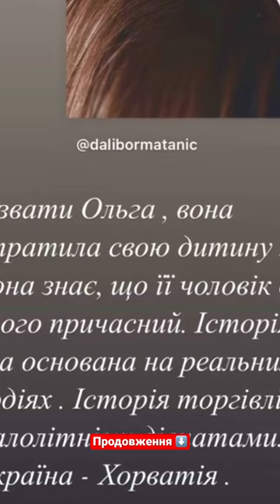Ксенія Мішина знімається в хорватському фільмі «Тиша»